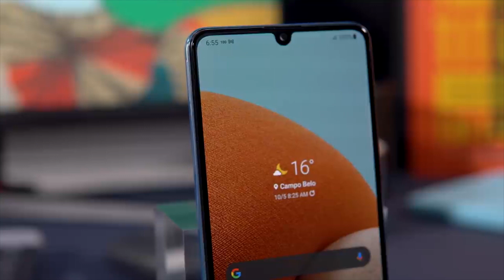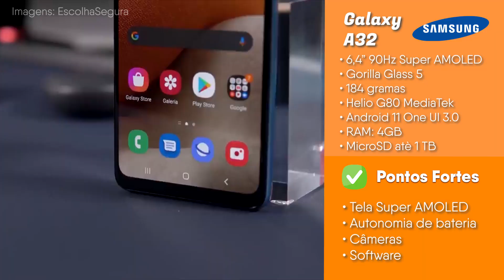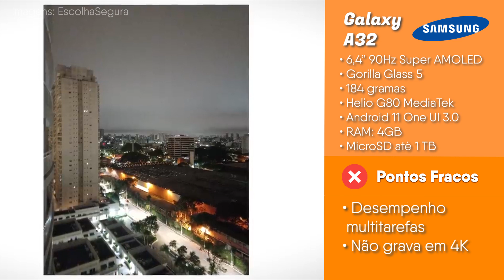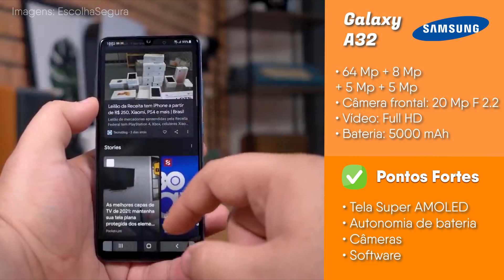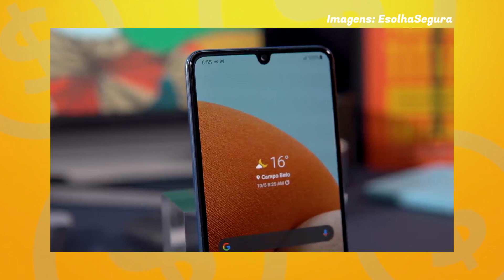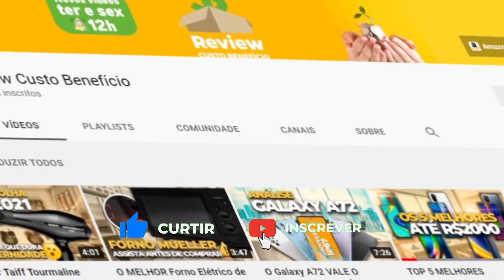BOM E BARATO? A32 É isso TUDO MESMO? Análise e Review com TUDO SOBRE o Galaxy A32 + OPINIÃO SINCERA!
BOM E BARATO? A32 É isso TUDO MESMO? Análise e Review com TUDO SOBRE o Galaxy A32

O mercado de celulares intermediários nos mostra a cada lançamento que nem sempre é preciso adquirir um smartphone topo de linha para ter um conjunto competente para todas as tarefas.

Prova disto são os aparelhos mais recentes da linha Galaxy A, da Samsung.

O Galaxy A32 é um dos integrantes menos refinados da nova geração da família Galaxy A.

No entanto, engana-se quem acha que ele é o menos interessante: o aparelho possui diversas características dos modelos mais potentes.

Curtiu esse Review do A32? Então deixe o seu comentário aqui embaixo.

Te vejo no próximo review! 😄

🔸 Ficha técnica do Galaxy A32

Tamanho da tela: 6,4 polegadas
Resolução da tela: Full HD+
Painel da tela: Super AMOLED
Câmera principal: quádrupla, 64, 8, 5 e 5 MP
Câmera frontal: 20 MP
Sistema: Android 11
Processador: MediaTek Helios G80, octa-core de até 2 GHz
Memória RAM: 4 GB
Armazenamento: 128 GB
Cartão de memória: sim, microSD de até 1 TB
Capacidade da bateria: 5.000 mAh
Dual SIM: Dual SIM (nano SIM)
Peso: 184 gramas
Cores: azul, preto, branco ou violeta

⚠️ IMPORTANTE ⚠️